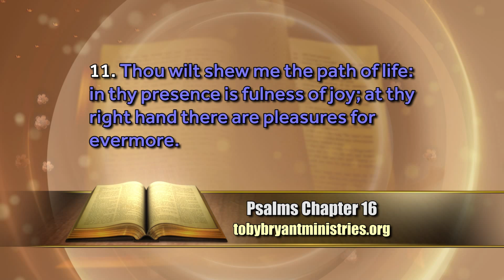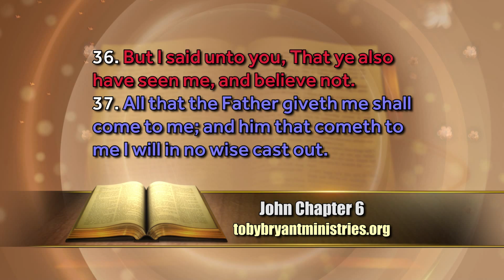Winning in Life Season 3; Episdode 5 air date 3.1.15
Pastor Toby Bryant Teaches.